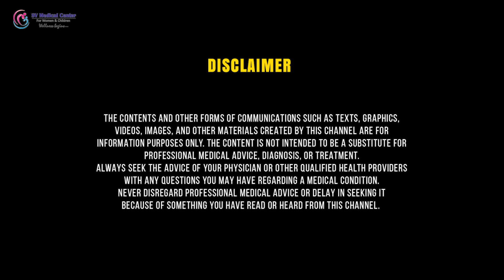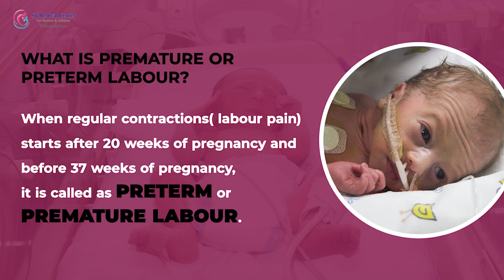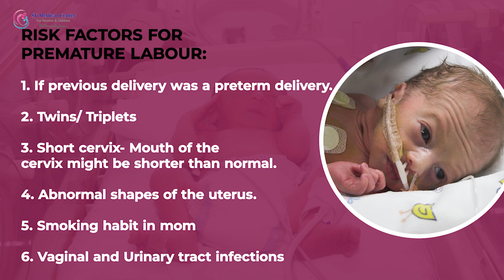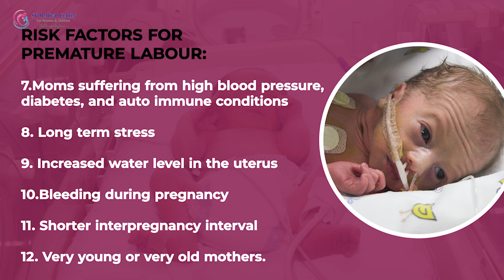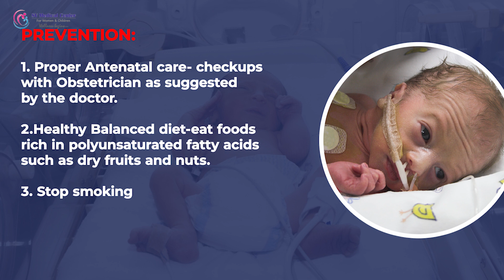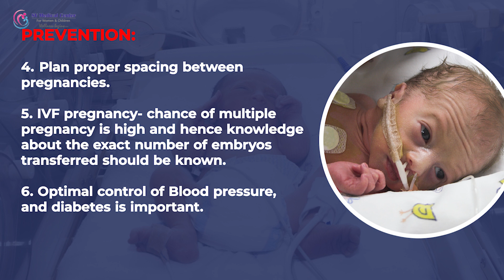Can you prevent Premature birth?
Hi everyone!.
This is Dr S M Sredevi
Today we are going to talk about Premature birth!
Every year almost 15 million babies are born preterm.
They suffer from various long term and short term problems!!
Prematurity is the main reason for under 5 mortality in children.
Every year November 17 th is observed  as " World 🌎 Prematurity day" to create awareness about Prematurity and it's prevention!

Dr S M Sredevi DGO DNB DRM
Consultant OBGYN
S V Medical Center
6/133-1/1 Pollachi main road
Solavampalayam
Kinathukadavu
Coimbatore -642109